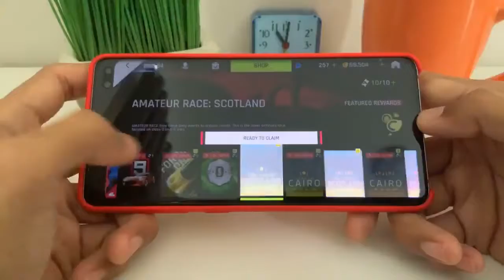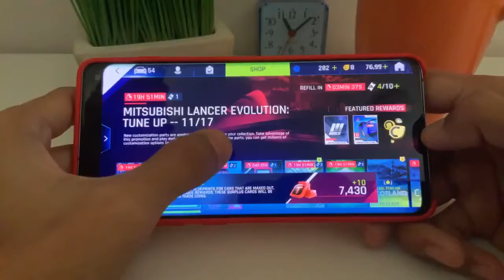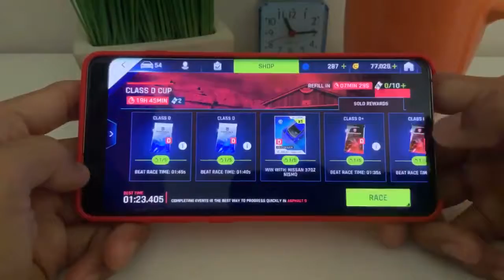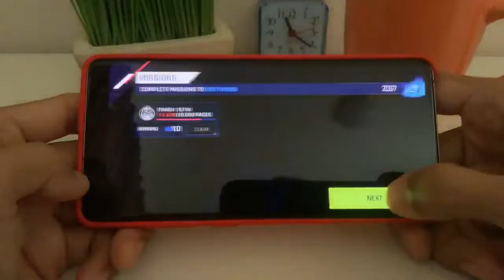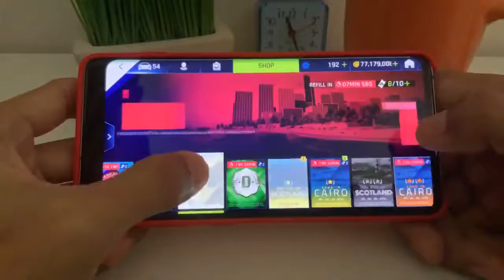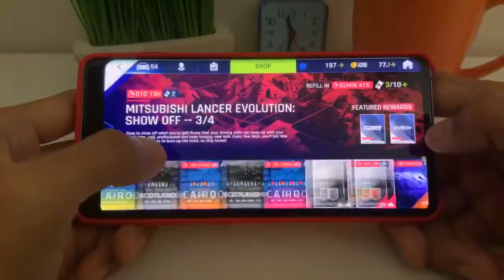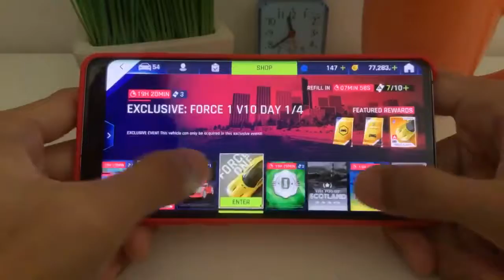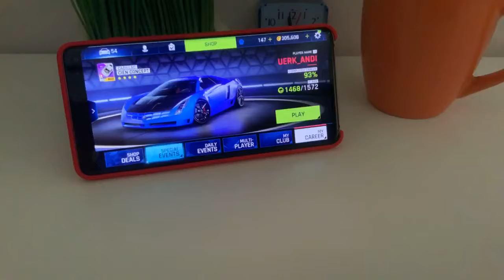LIVE DAY 70 SESSION 1 🌤 MONDAY Asphalt 9: Legends Daily Events. Class D Cup Event and other Events